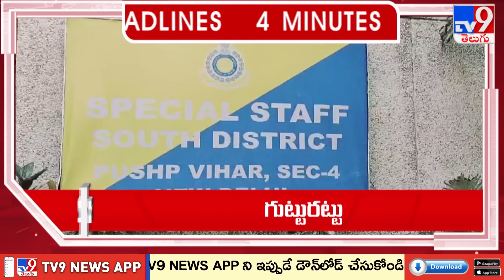4 Minutes 24 Headlines | 7AM | 24-07-2024 - TV9